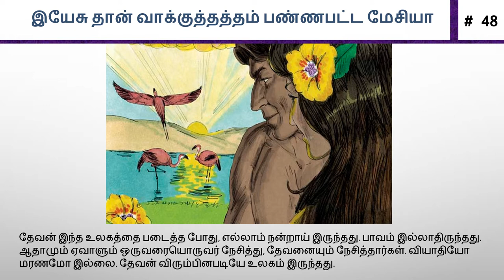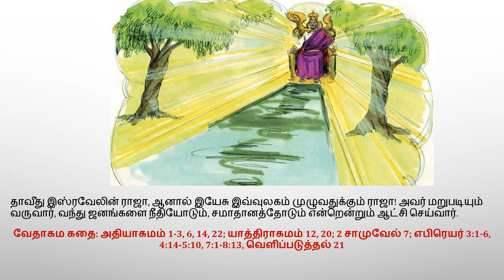48. இயேசு தான் வாக்குத்தத்தம் பண்ணபட்ட மேசியா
48. Jesus Is the Promised Messiah

50 key stories of the Bible, from Creation to Revelation, in text, audio, and video, in any language, for free.